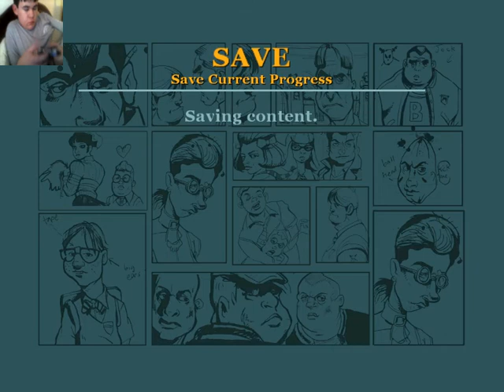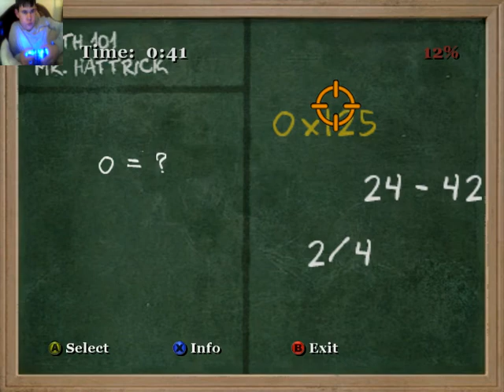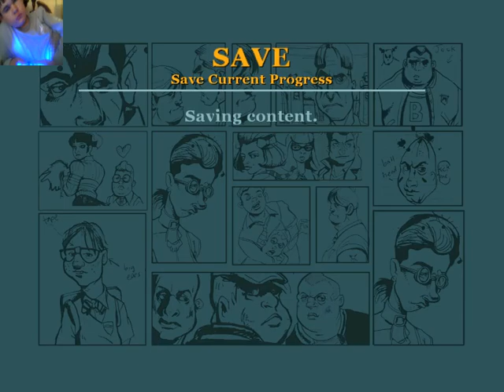Bully scholarship edition full lets part 23| Shoveling the snow for the good read description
I'm sorry but this is on the creative commons but anyways im sorry if this offends you or infringes on your rights whoever made the awesome musics and songs in bully scholarship edition i would never try to infringe or make fun of anyone